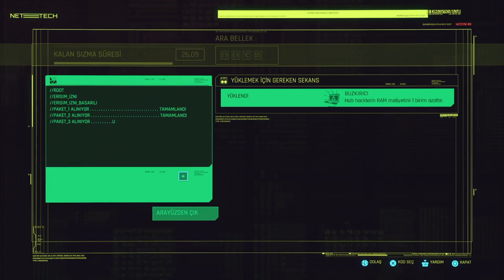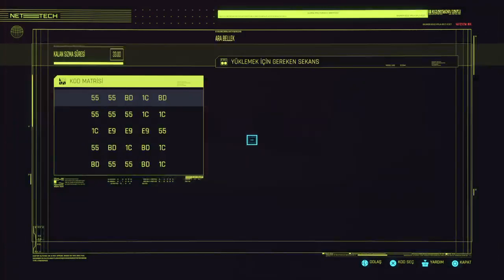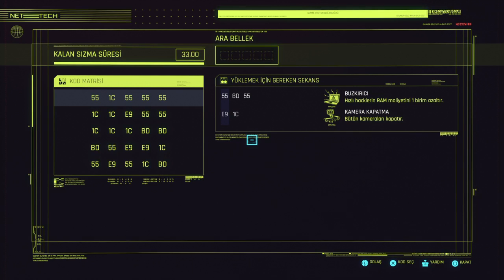cyberpunk 2077 | Nomad #10 Gameplay / Walkthrough